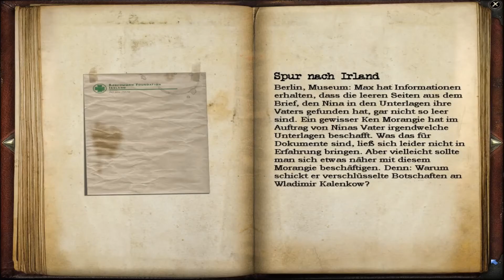Let's Play Geheimakte Tunguska #16 Nach den Lichtern ins Krankenhaus!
Hier schalten wir Lichter aus und müssen daraufhin ins Krankenhaus, wo der nicht sonderlich einfallsreiche Max versucht uns zu retten!